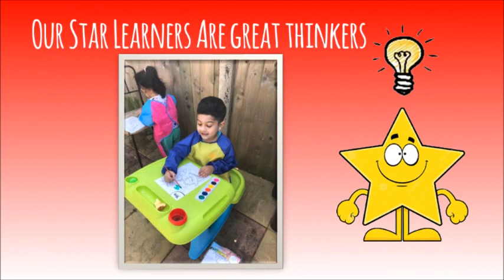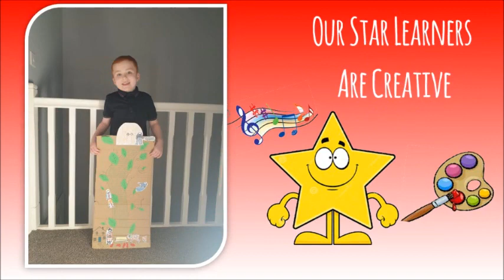Stay at Home Superheroes May 2020